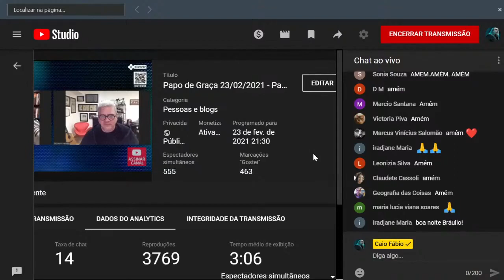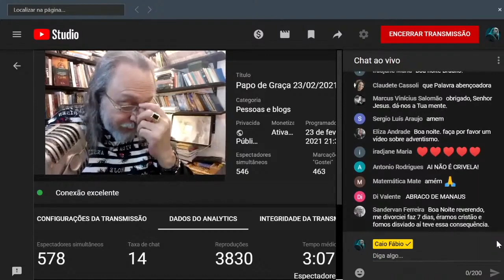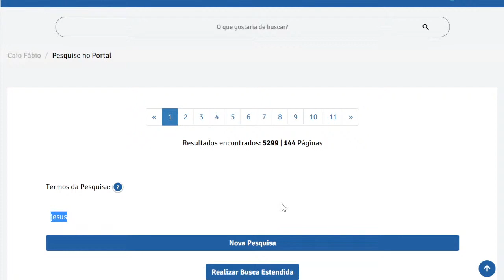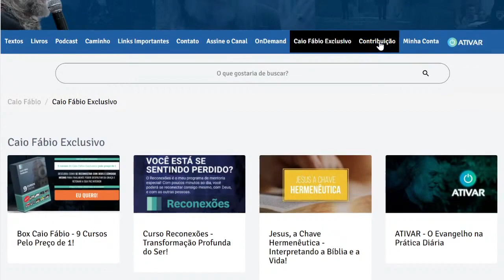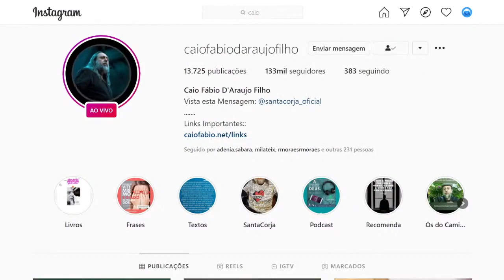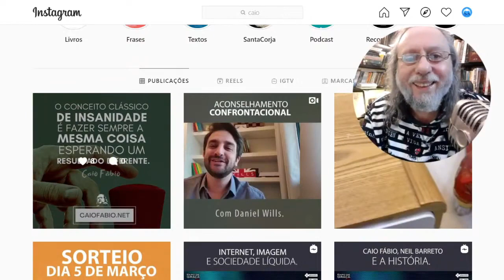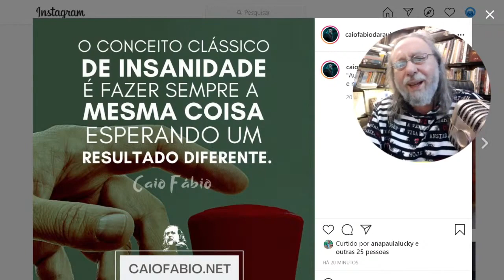Insanidade é fazer sempre a mesma coisa, esperando resultado diferente.